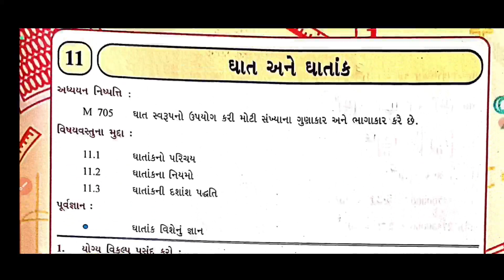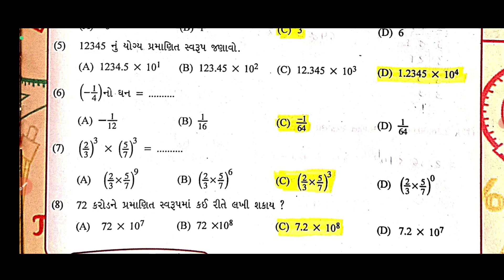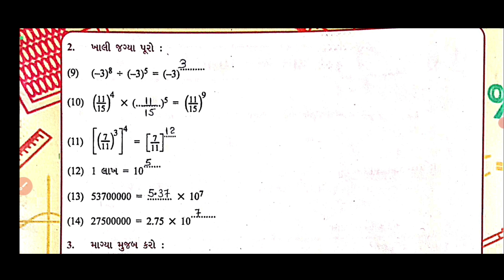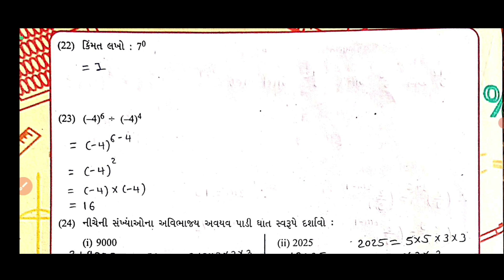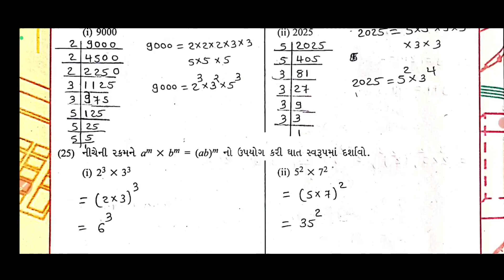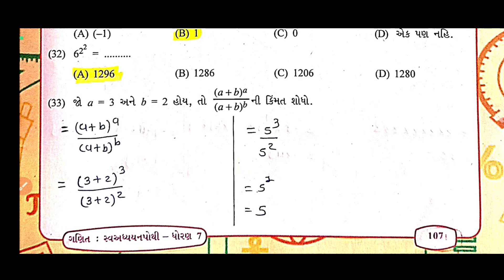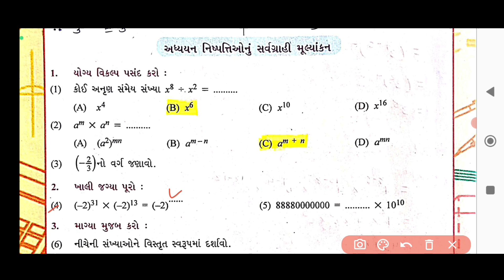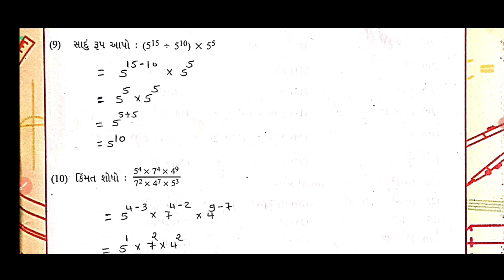swadhyay pothi dhoran 7 ganit prakaran 11 solution | swadhyay pothi std 7 ganit solution chapter-11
👉 ધોરણ 7 ગણિત ની સ્વધ્યાયપોથી બધા જ પ્રકરણ :-

👉 ધોરણ 7 ગુજરાતી ની સ્વધ્યાયપોથીના બધા જ પ્રકરણ :-

ધોરણ 7 ગણિત બધાં જ પ્રકરણ ની લીંક :-

ધોરણ 7 ગુજરાતી ના પ્રકરણ ની લીંક :-

swaadhyanpothi_dhoran_7_ganit_ch-11_solution
swadhyaypothi_std_7_ganit_ch-11_solution

swadhyay_pothi_std_7_ganit_ch-1_solution
swadhyay_pothi_std_7_ganit_ch-2_solution
swadhyay_pothi_std_7_ganit_ch-3_solution
swadhyay_pothi_std_7_ganit_ch-4_solution
ધો.3 થી 8 ની એકમ કસોટી નું પેપર
std7gujaratipaper solution 2021
ganit std 7 ekam kasoti solution September 2021
dhoran321/9/21papersolution
dhoran320/9/21nupapersolution
std 3gujarati ekam kasoti paper
std4gujaratiekam kasoti solution paper
ekam kasoti paper solution dhoran 5ganit
ekam kasoti paper dhoran 6 ganit